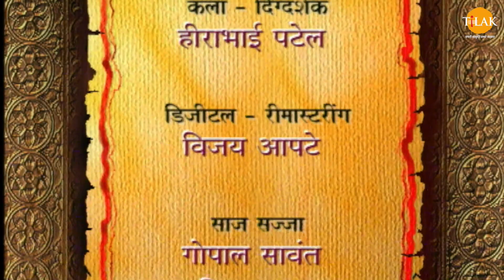अंतिम युद्ध में रावण के जात घरी भईल अमंगल | Ramayan Katha | Tilak Bhojpuri